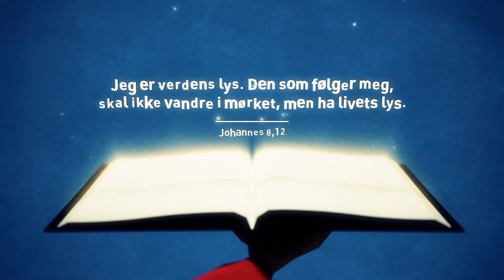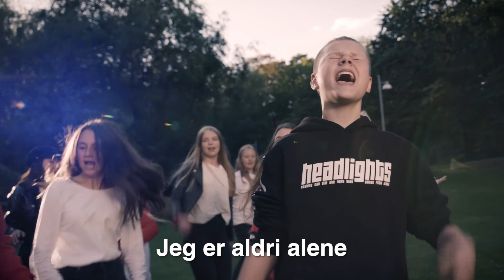ALDRI ALENE musikkvideo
Sangen Aldri alene er sangen til trosopplæringsopplegget for tweens med samme navn.
Med Oslo Soul Children.